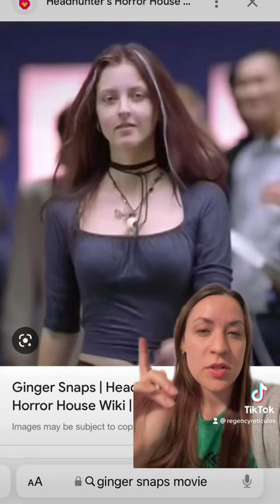The fashion in ginger snaps the movie